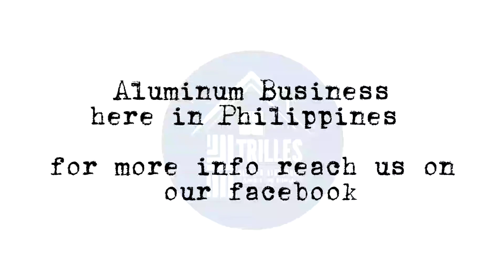Installing Tempered Glass 3/8 in Stainless Hand Rail 2 x 2 | Trilles Glass and Aluminum